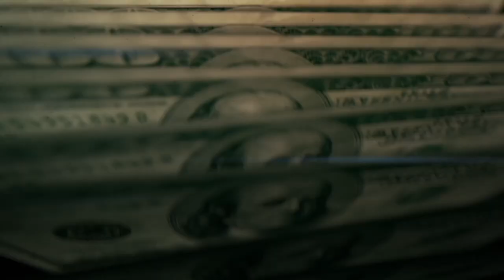Floyd Side Of The Moon Trailer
Floyd Side Of The Moon
Pink Floyd Tribute Band

Live gefilmt und aufgenommen im
Sauerlandpark Hemer
"Altes Casino"
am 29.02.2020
Live Ton: Hendrik Bäumer
Video: Bastian Hotze
Videoton: Marius Ader